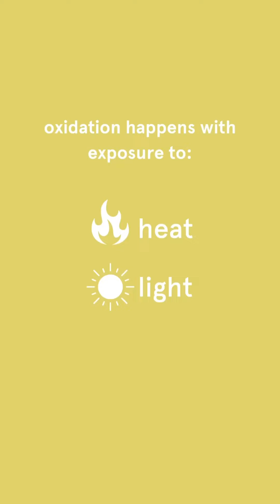How Can I Tell If My Vitamin C Serum Is Oxidized?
”How can I tell if my vitamin C is oxidized?!”😳

It’s easily one of the most common questions we get. So @jordanharper_np knew we had to tackle the process of oxidation in a Skincare School.